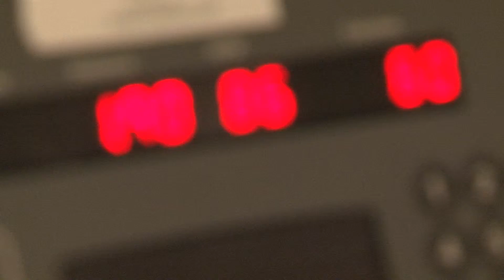Personal Training at Benefitness Health Club For Women, Brookline MA